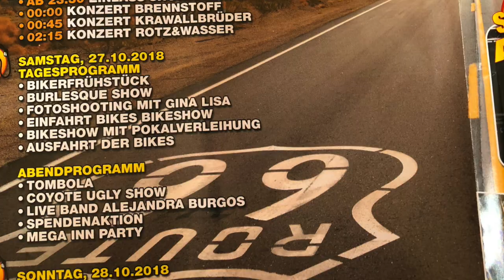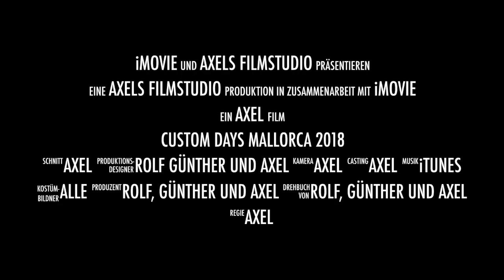Custom Days Mallorca 2018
Mein neuer Film Custom Days Mallorca 2018